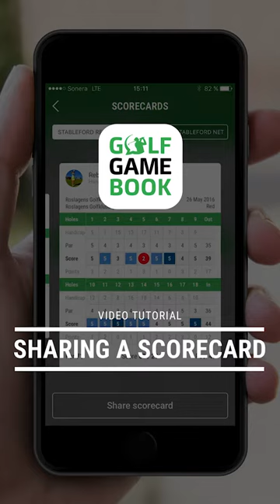GameBook Tutorial - Sharing a Scorecard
Scoring made simple.

No more paper scorecards. Golf GameBook is your pro-quality mobile scorecard – extremely easy, fast and fun to use. You already know how to use a smartphone, now just tap on your screen to enter scores – and follow your game live as it unfolds. No more yelling to the next tee to find our how the other team just did – you’ll have hole-by-hole live leaderboards in the palm of your hand. Hold your smartphone landscape to enter the scores and upright to view the leaderboards. When scoring your round with Golf GameBook you get all this:
- 25 popular game formats built in
- Choose primary/side formats and contests for your round
- Automatic score calculation
- All games and scores are automatically stored in your profile
- Net and gross scoring